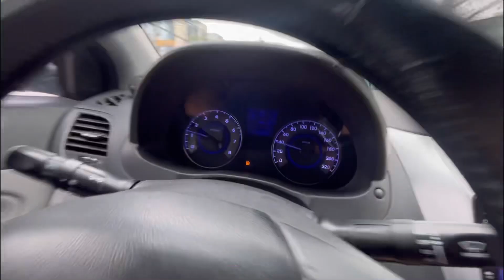ACCENT 2012 tự động GIA ĐÌNH KHÔNG LỖI ĐI ÍT góp đưa 195t lấy xe 0834333371 CÓ TRAO ĐỔI